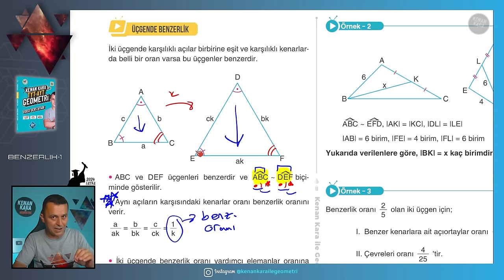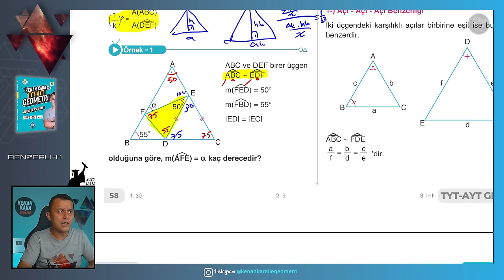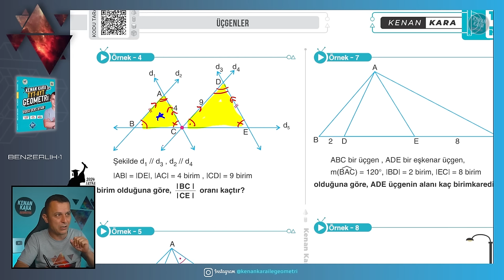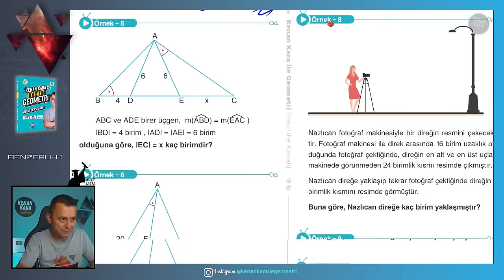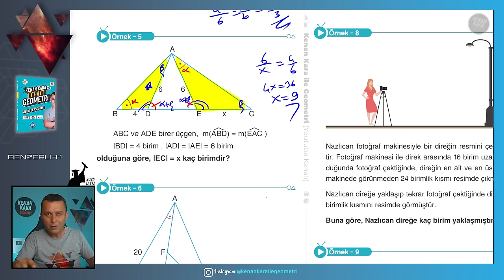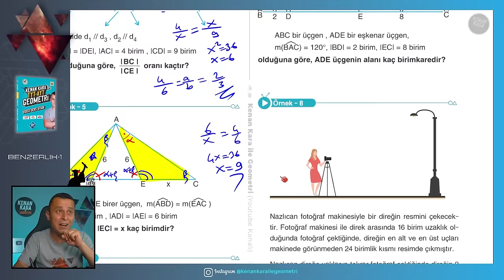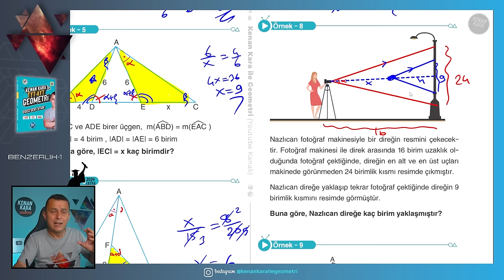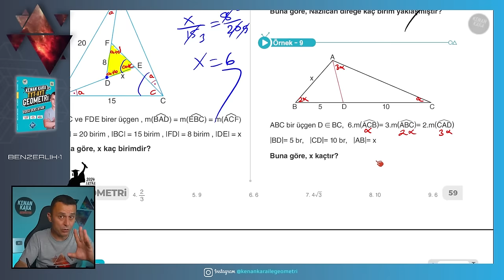Üçgende Benzerlik-1 | GEOMETRİ KONU ANLATIMI (2024 Tayfa) (TYT-AYT)